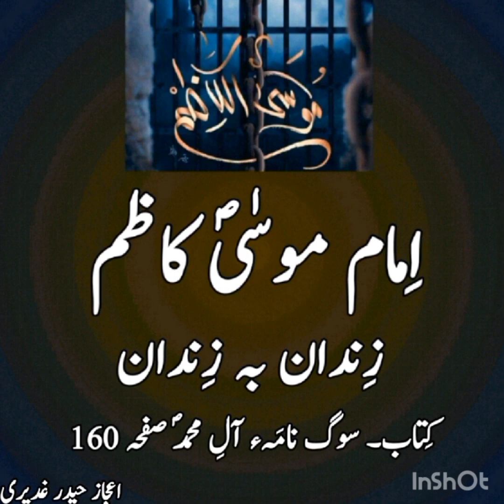Imam Moosa kazam sw zindan ba zindan, Ijaz Haider Ghadeeri voice 245.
Musa bin jafar sw in Islam.